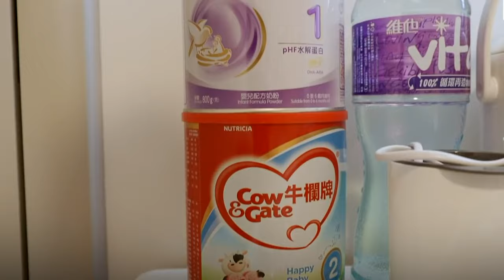Room Tour: Penny's Bay Isolation Facility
Here's a quick look po ng isolation facility dito sa Hong Kong, Check Out my Room here.

DON'T FORGET TO CLICK THE THUMBS UP BUTTON

FOR NEW YOUTUBER's, TRY TO DOWNLOAD TUBEBUDDY. TO MAKE YOUR CHANNEL LOOK MORE PROFESSIONAL AND MAKE YOUR CHANNEL GROW FASTER.

MY CAMERA FOR THIS VIDEO
TRIPOD FOR THIS VIDEO
RODE WIRELESS MICROPHONE